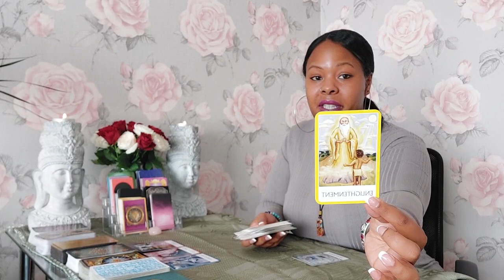Libra ♎️ This had to be Eliminated in order for you to see your path clearly 🙏🌌